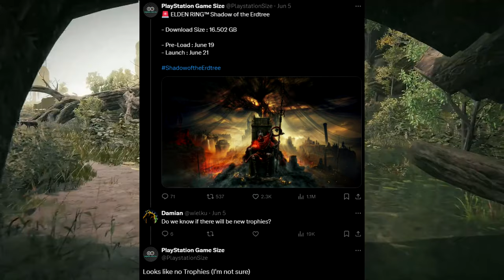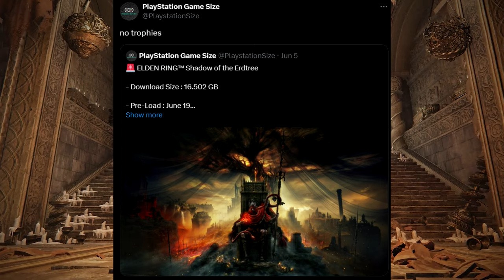Elden Ring Shadow of The Erdtree Has no Trophies, Let’s Cancel My Order lol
Elden Ring Shadow of The Erdtree will not have one main hook that I have been looking forward to, so now I am canceling my order...